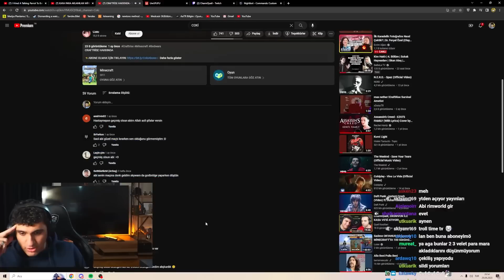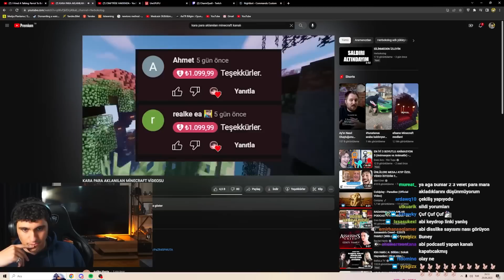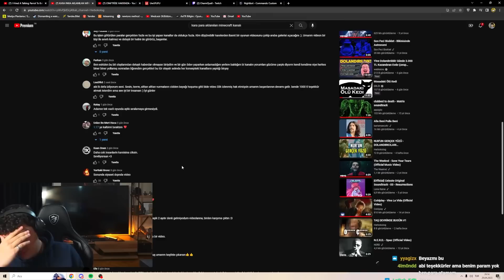CharmQuell, KARA PARA AKLAYAN MINECRAFT KANALI HAKKINDA KONUŞUYOR!